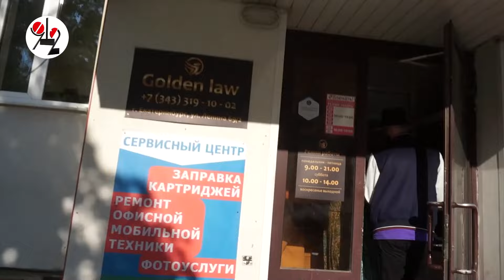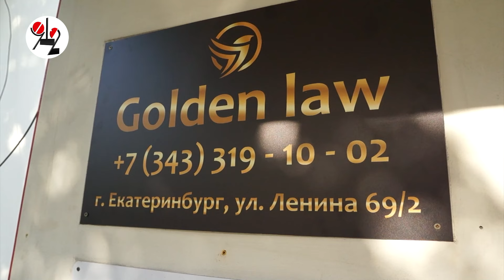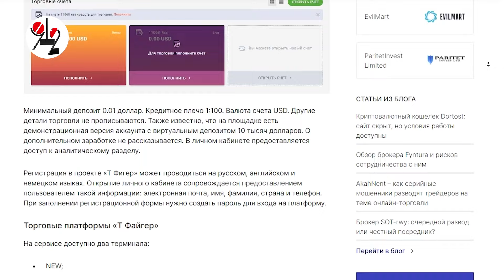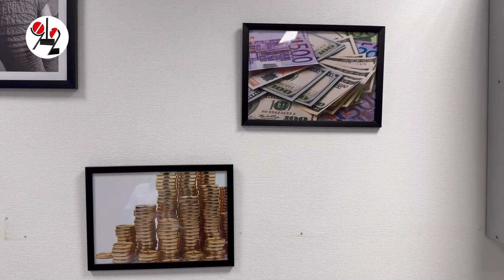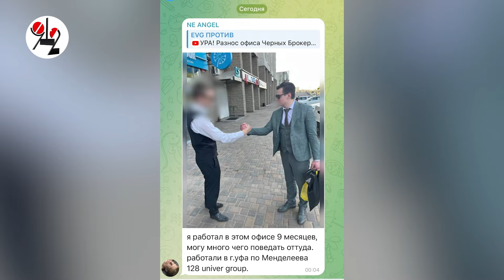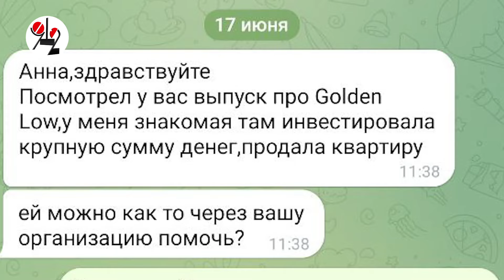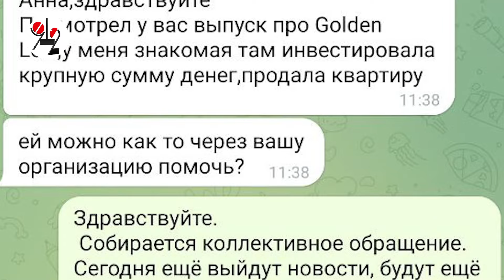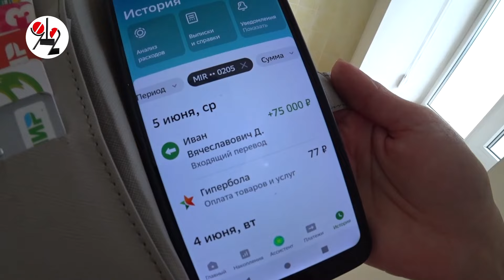Бери кредит, продай квартиру - неси бабло в обман-контору! Часть 3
В центре Екатеринбурга работает офис компании Golden Law, постоянно ведущей набор сотрудников. Однако вместо заработка, здесь новичкам предлагают вложить личные или кредитные деньги, демонстрируя свой собственный финансовый успех и обещая такой-же крутой взлёт. На этот крючок клюнули десятки соискателей вакансий в Golden Law. Расследование деятельности новой "финансовой пирамиды" ведут журналисты ТАУ, юрист Алёна Халназарова , гражданское сообщество "Заступники" и руководитель "Народного контроля" Дмитрий Чукреев